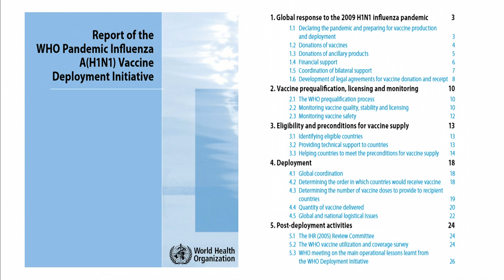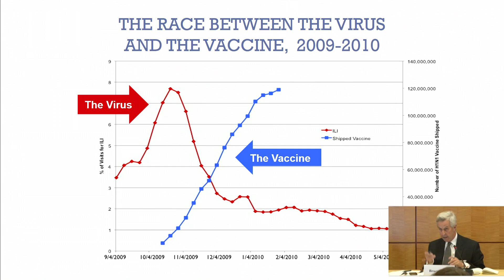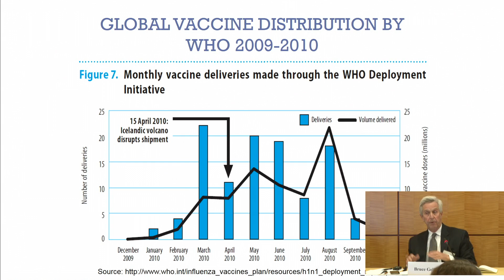11/27/2018 - Session 1 Part B: Gellin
BRUCE GELLIN, President of Global Immunization, Sabin Vaccine Institute